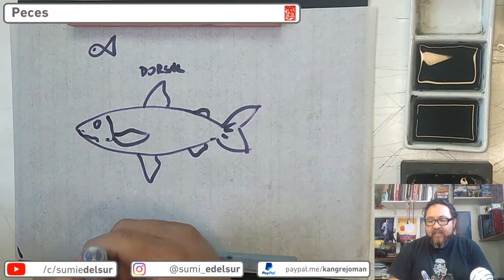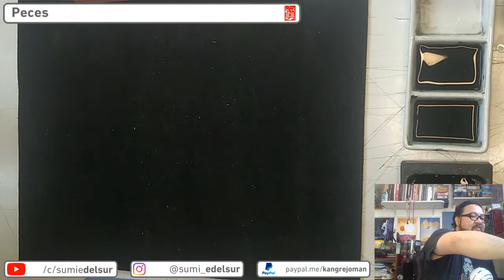Jueves de sumi-e N°10 Peces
🖌️ En esta clase veremos una aplicacion de la pincelada sombreada, para hacer cuerpos de peces con un solo trazo

Este video es la transmisión de la Clase de sumi-e del jueves 3 de septiembre del 2020 por Twitch!